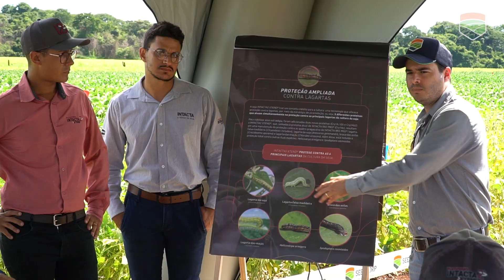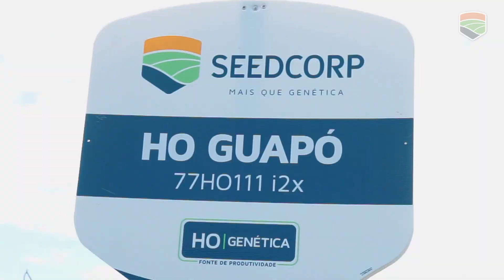SeedCorp|HO - i2x - Dia de campo Rio Verde Goiás